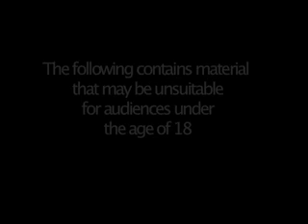30 Days Dry: The Art of the TEXT MSG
This is a new show that helps individuals break free of vices that have held them down for years by going cold turkey for 30 days.

Its like a fun version of Intervention.

For Episode One we follow Jason Christopher as he fights to go 30 Days with out smoking, sex, talking bad about people, or masturbating.  Think its easy?

Obviously you don't know Jason.